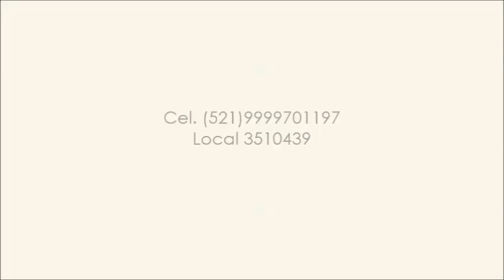RESIDENCIA EN VENTA ZONA NORTE DE MERIDA YUCATAN VENTA DE CASAS casas en venta en merida yucatan